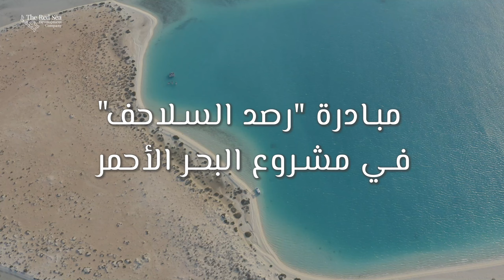مبادرة "رصد السلاحف" في مشروع البحر الأحمر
ضمن التزامنا بوضع معايير جديدة في التنمية المستدامة بدأنا بمراقبة السلاحف المائية المتواجدة حول منطقة مشروع_البحر_الاحمر لحماية هذه الكائنات المهددة بالانقراض خلال عملية تطوير وجهتنا.